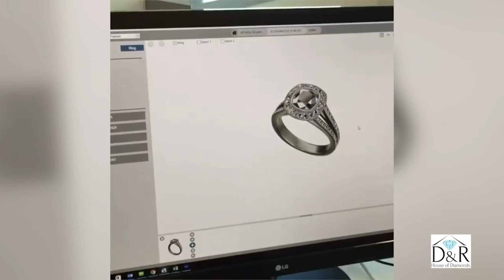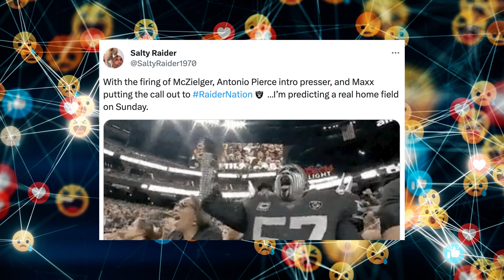Antonio Pierce debuts as Las Vegas Raiders coach against New York Giants | Vegas Nation Gameday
The Las Vegas Raiders fired head coach Josh McDaniels and general manager Dave Ziegler following the team's loss in Detroit. Now all eyes are on the Raiders as interim coach Antonio Pierce makes his NFL coaching debut Sunday against the New York Giants. Vegas Nation and Review-Journal Sports host Le’Andre fox is joined by Review-Journal Raiders Reporter Vinny Bonsignore, Sports Columnist Adam Hill and Sports Betting Columnist Todd Dewey to preview Sunday's matchup between the Raiders and Giants.